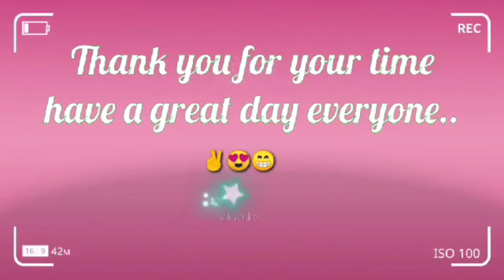pampahaba nang buhay/lutongpinoy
tipid na ulam para sa pamilyang pinoy